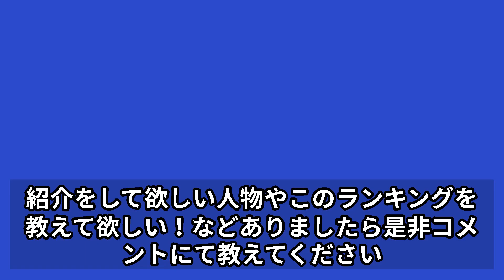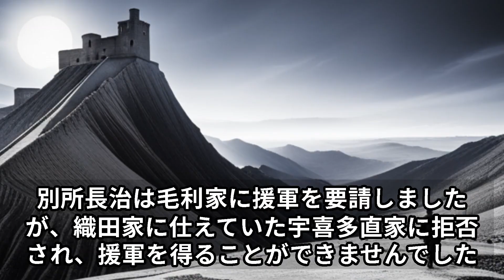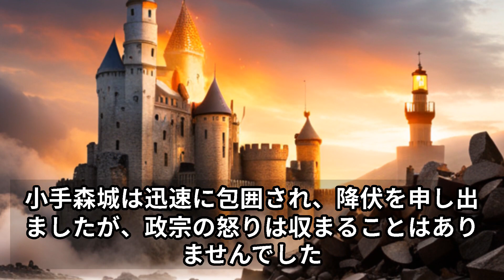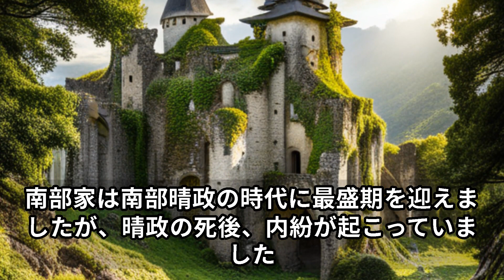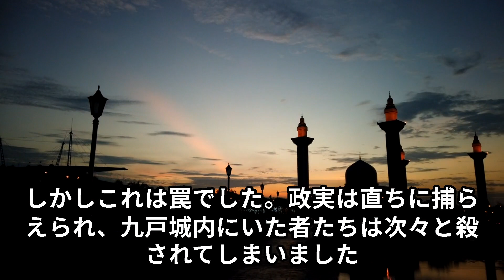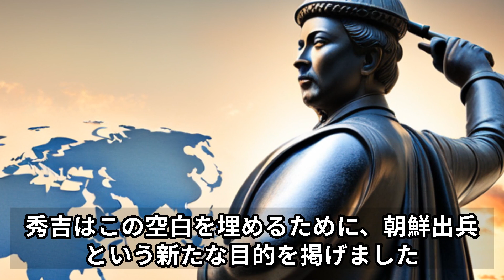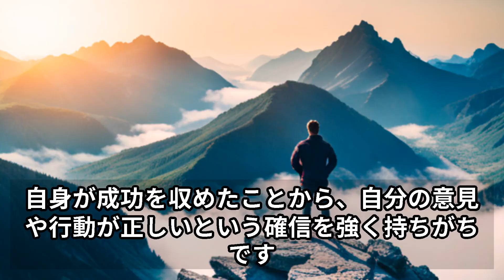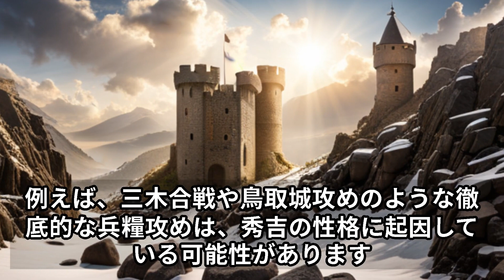【日本史】残酷すぎる！？戦国時代の悲惨な籠城戦TOP5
日本史、世界史の偉人解説紹介チャンネルの令和幕府です。
今回は、残酷すぎる！？戦国時代の悲惨な籠城戦TOP5をご紹介いたします。